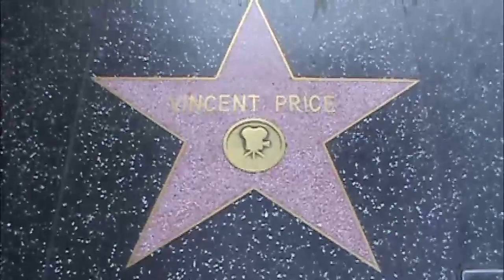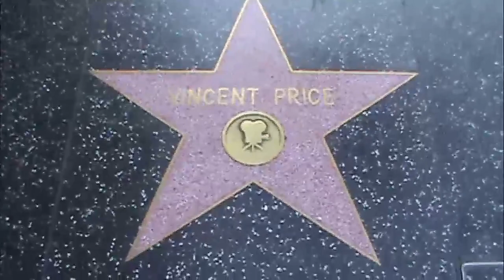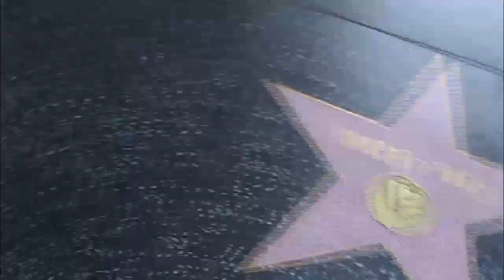Vincent Price Every Star Has A Story with Hollywood From Cand to Actor to Art HOLLYWOOD HAPPENINGS